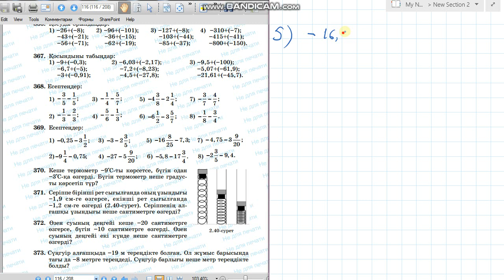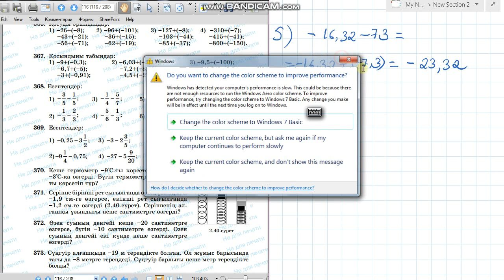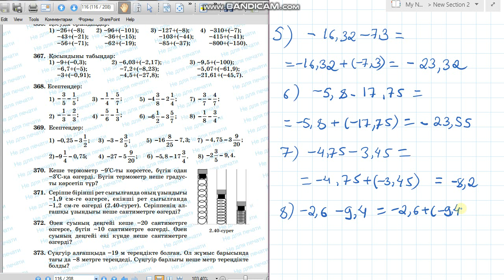Математика 6-сынып 369-есеп Теріс сандарды қосу